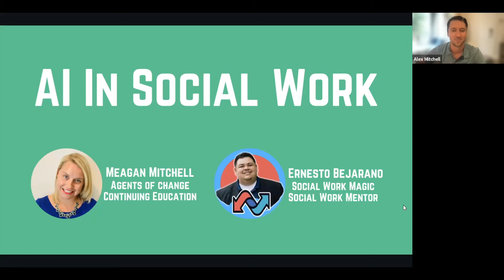​​AI in Social Work - Conversation with Meagan Mitchell and Ernesto Bejarano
Find more from Ernesto Bejarano here:
► Ernesto's book: Artificial Intelligence For Social Workers - Everything You Need To Know To Get Started

Summary:
- Meagan and Ernesto discuss the intersection of AI and social work, exploring how AI can improve services and make information more accessible.
- Meagan and Ernesto highlight the potential of AI in social work, such as using chatbots to assist new employees and translating complex research papers into simpler language.
- Meagan and Ernesto emphasize the importance of social workers being involved in the development of AI tools and policies to ensure they meet the needs of clients and are ethically responsible.
- The conversation touches on the use of AI in day-to-day social work, such as using AI tools to generate ideas and validate decisions.
Meagan and Ernesto express the hope that social workers will have a greater presence in the tech space and that organizations will embrace AI to enhance their work.